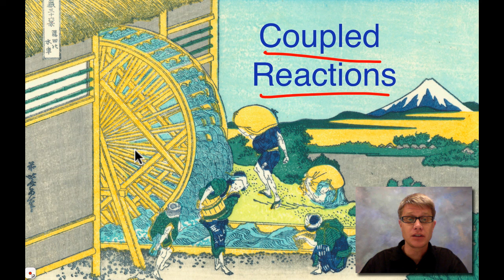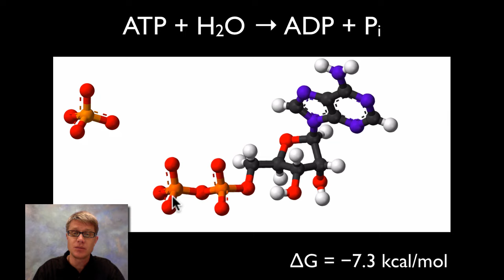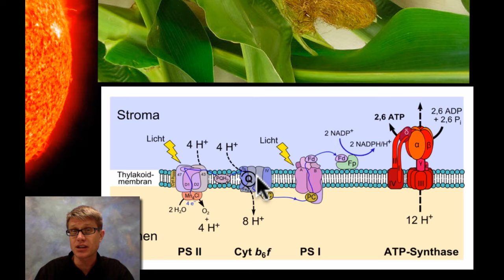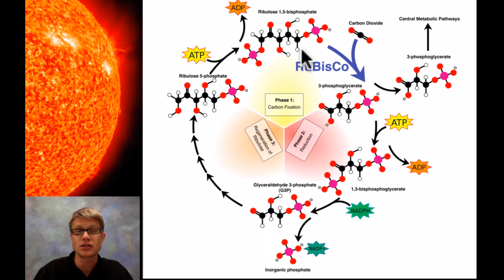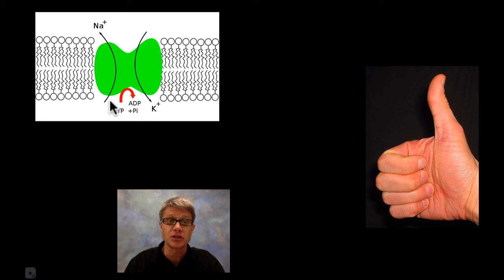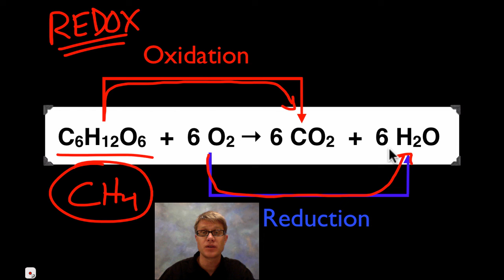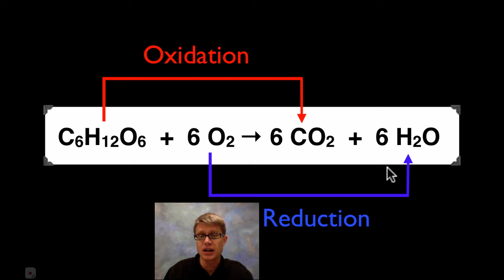Coupled Reactions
Paul Andersen explains the importance role of coupled reactions in biology.  He starts by explaining how the power of a river can be harnessed by a water mill to grind grains.  He describes the importance of ATP and how it is used within living organisms.  He highlights many of the coupled reactions between the Sun and your thumb.  He finishes the podcast by talking about REDOX reactions where oxidation is the losing of electrons and reduction is the gaining of these same electrons.

Title: I4dsong_loop_main.wav
Artist: CosmicD